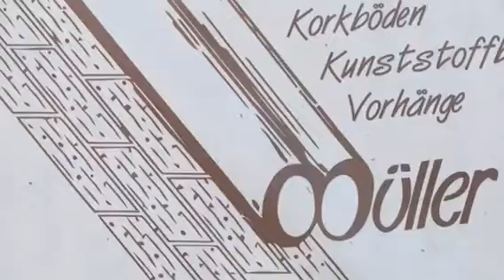Müller Bodenbeläge Rothrist Brittnau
Werbevideo Müller Bodenbeläge